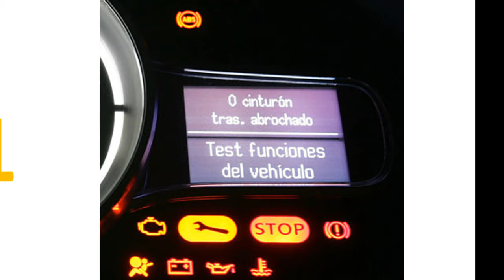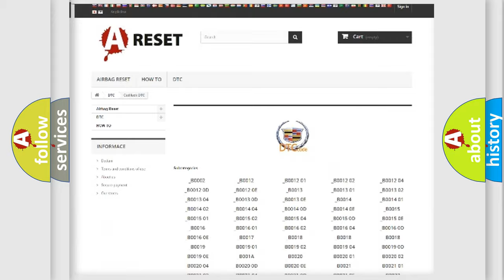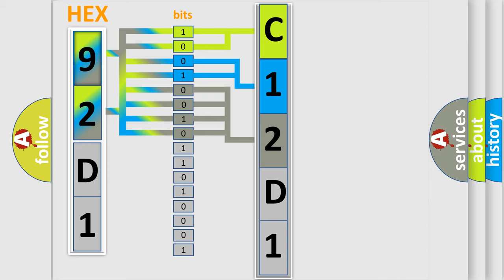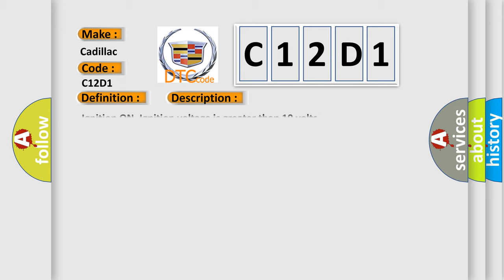DTC Cadillac C12D1 Short Explanation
Contents:
0:21 Basic DTC analysis according to OBD2 protocol standard.
1:48 Insight into programming
2:58 A diagnostically understandable description of the Diagnostic Trouble Code
3:05 Basic error definition

Make
Cadillac
Code
C12D1
Definition
ABS Left Rear Dump Solenoid Valve Circuit Shorted
Description